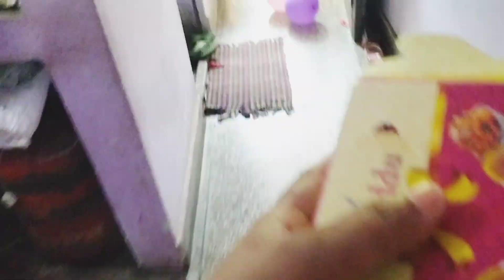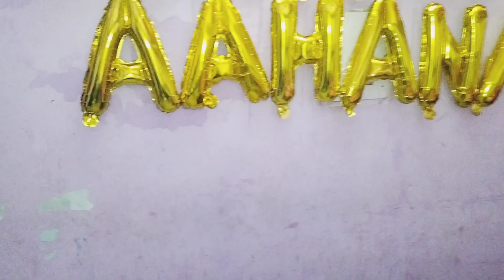Chota sa celebration Last main sab pagal ho gye the anjukiduniya